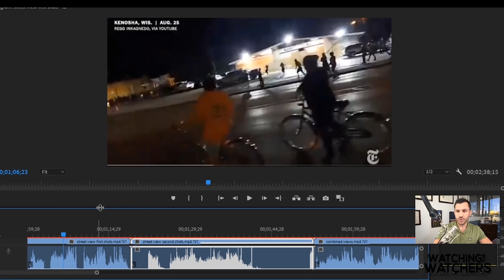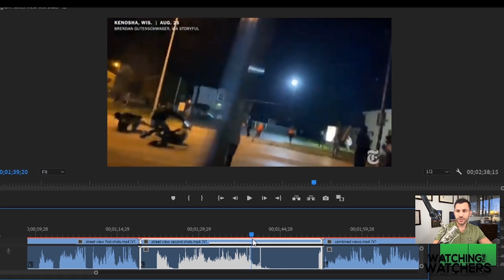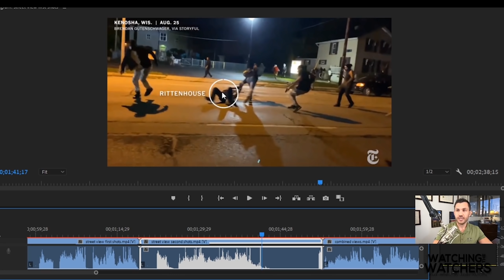Kyle Rittenhouse Shooting in Kenosha Wisconsin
Have a criminal case in AZ? 👮‍♂️

and more!

ℹ More About This Video:

In this video, criminal defense attorney, Robert Gruler, does a deeper dive into the Kyle Rittenhouse shooting with an analysis of the video and audio from the shooting and shows where the shooting took place in Kenosha using Google maps.

Robert concludes that based on the map and video/ audio evidence he believes that it will be difficult for the prosecutor to say that the events that took place are two separate incidences instead of a continuous event.

❓ About Robert

🙋‍♂️ About R&R Law Group Robert F. Gruler II is founding partner at R&R Law Group, a criminal defense law firm representing all of Arizona with one goal: to help good people charged with crimes. Robert and his team have successfully helped THOUSANDS of people move beyond their difficult situations and get their lives back on track! The firm has been acknowledged as one of the fasted growing privately owned businesses in the United States by the INC. 5000 and has been featured in ABC15, the Arizona Republic, Arizona Central and 3TV. The R&R Team is committed to providing SAFETY, CLARITY and HOPE to those in need who are going through the criminal justice system.

5111 N. Scottsdale Road, Suite 275.

📞 We offer FREE case evaluations.

Appointments strongly encouraged!